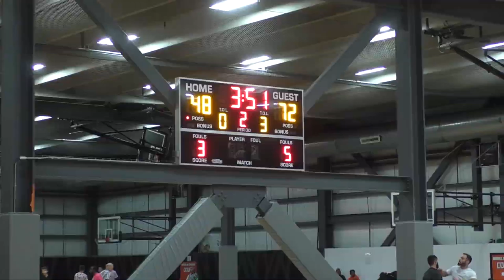Headshots v Savage Storm - Leewood Basketball - Fall '22